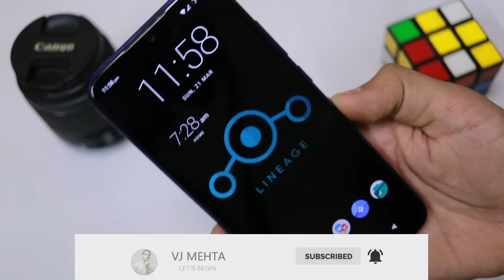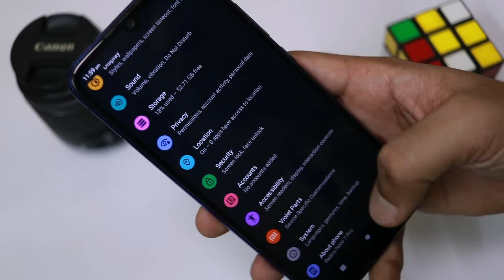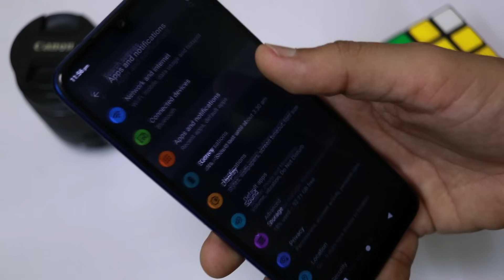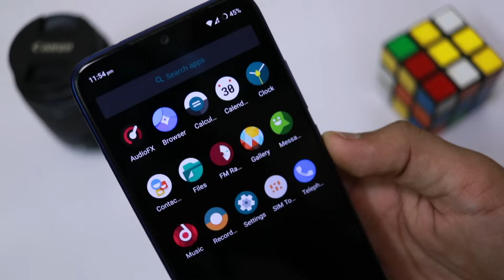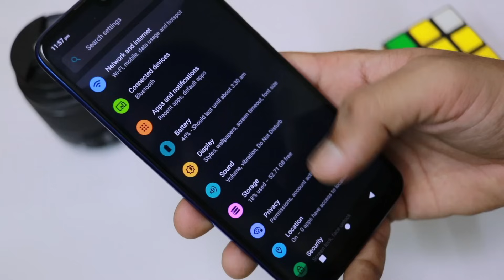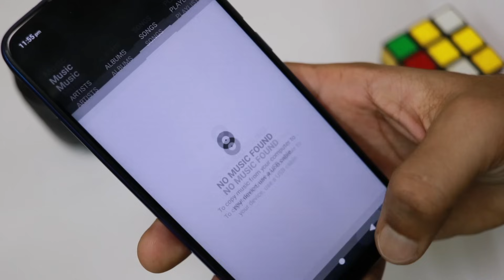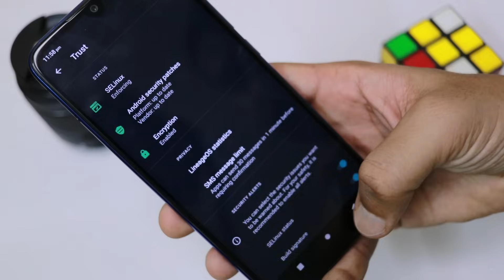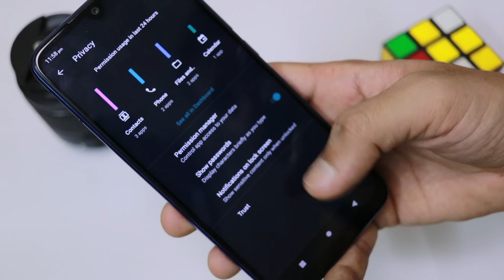Lineage OS vs AOSP Based ROM | Which One To Install For Best Performance ? 🔥🔥